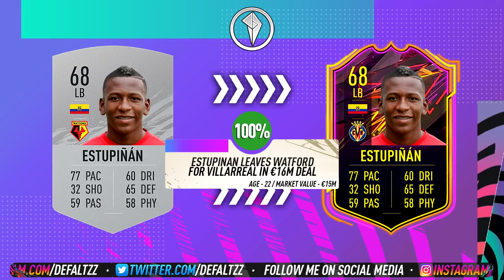FIFA 21 | SUMMER 2020 CONFIRMED TRANSFERS & RUMOURS! (FT. AOUAR, BALE, THIAGO ALCANTARA & MORE!)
FIFA 21 | Summer 2020 Confirmed Transfers & Rumours! (FT. Aouar, gareth bake, Thiago Alcantara and much more!!!)